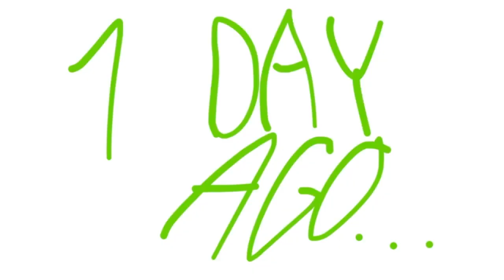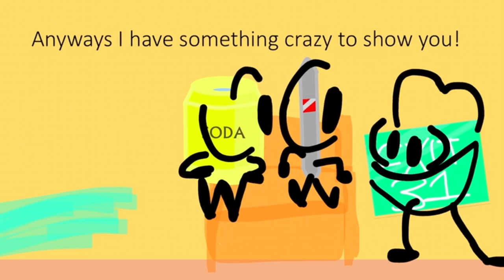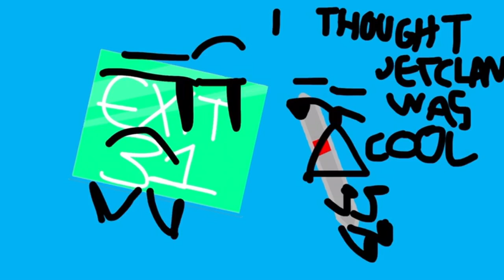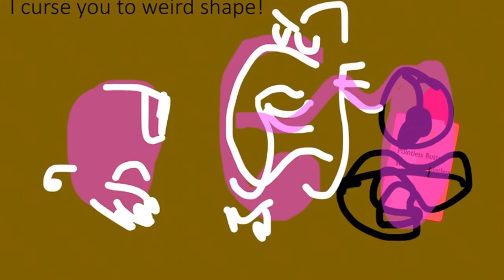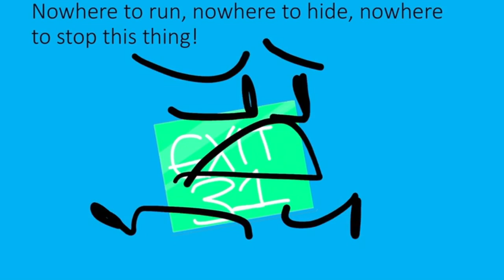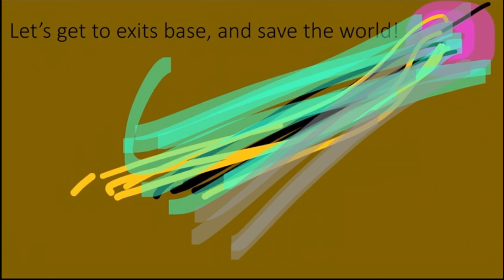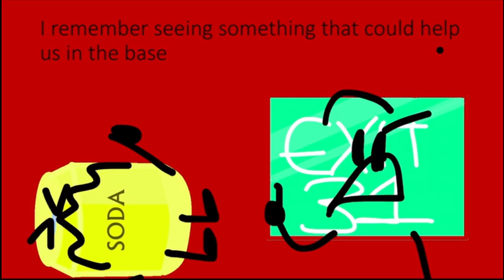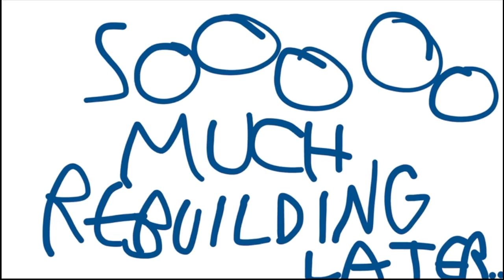“Hole of Death!” | Adventures on the Endless Island S1E7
Exit 31 accidentally creates a hole that destroys everything! Can exit, bowling pin, soda can, and a few others stop it?